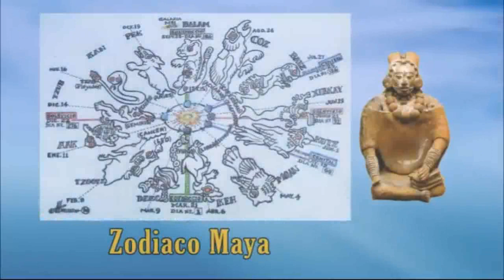225 - Perla 5 - Aniversario 107 del M.S.M.A. - Parte 2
Aniversario 107 del M.S.M.A. - Parte 2